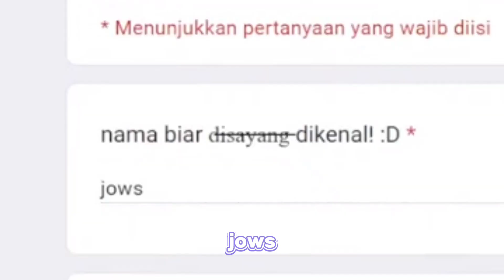Deidey Mode Kanojo Bikin Senyum Senyum Sendiri - Deidey